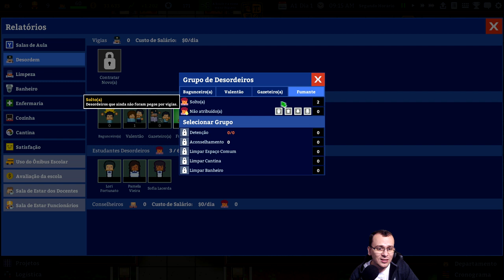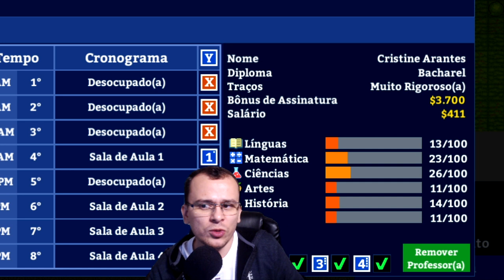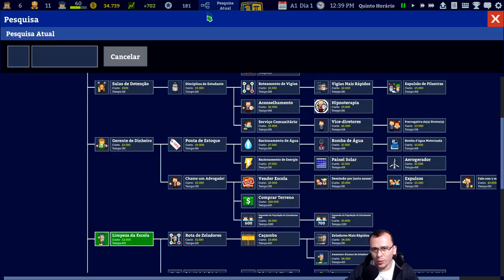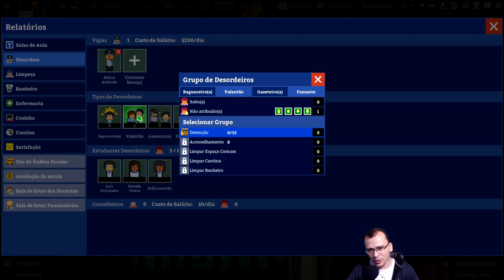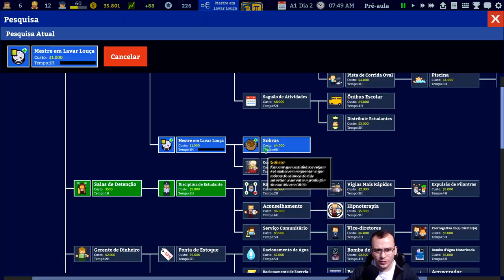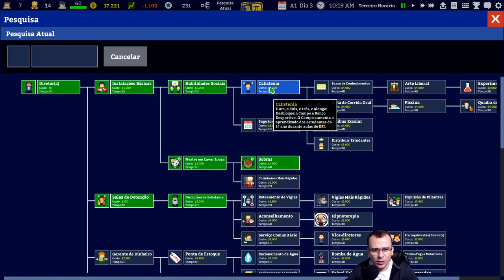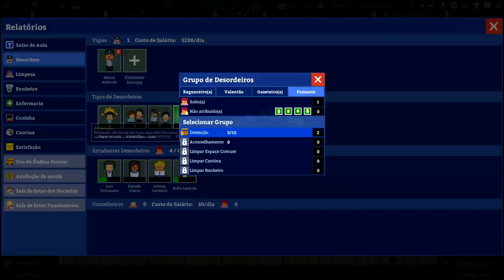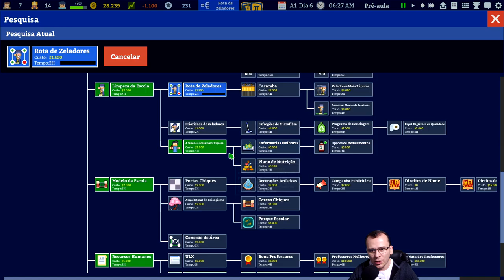PROJETANDO AS PRÓXIMAS SALAS DE AULA E TREINANDO OS PROFESSORES! - Academia: School Simulator #02